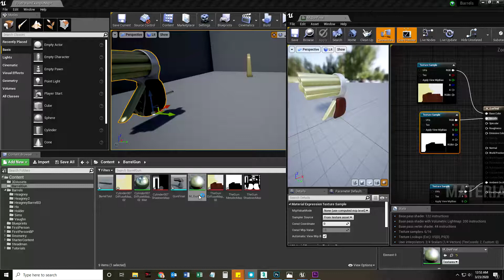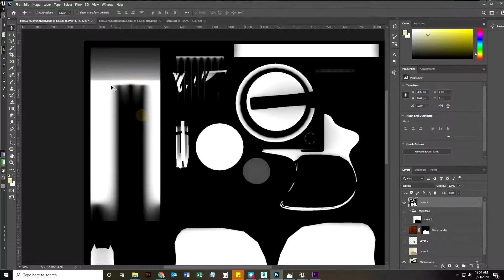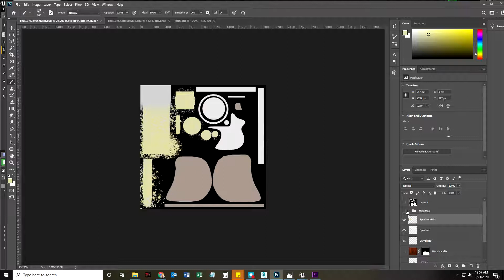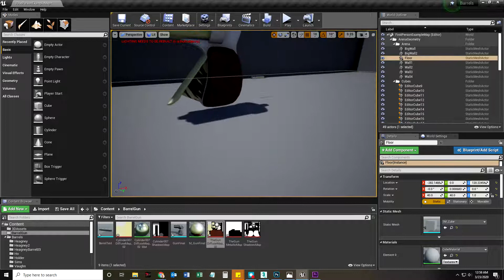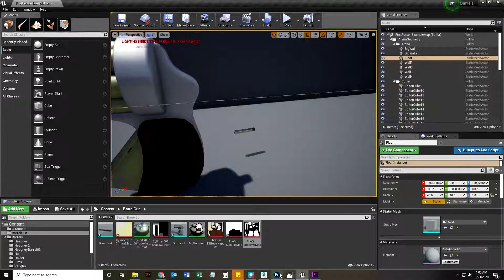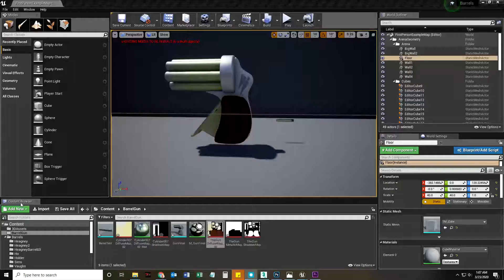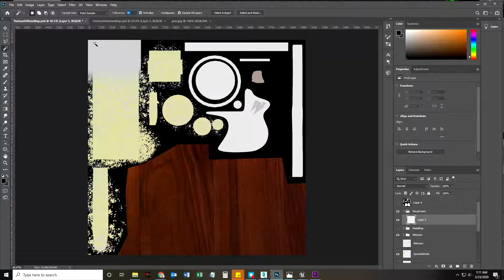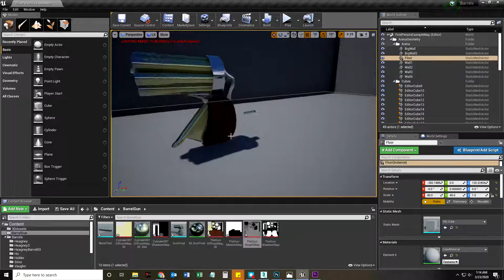3D Modeling a Gun 06: Prettying up the Diffuse Layer (and more)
In this video I demonstrate prettying up the diffuse layer, as well as fixing some of the shadows map, adding an alien symbol, and more.